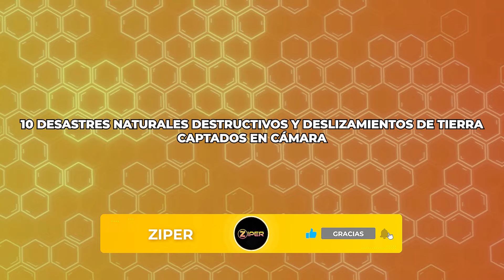10 Desastres Naturales Que Te Dejarán Sin Aliento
¡No vas a creer las escenas impresionantes que capturamos! Mira el caos y la destrucción causados por la furia de la naturaleza mientras las calles de la ciudad se transforman en ríos violentos. Ve momentos increíbles de valentía y supervivencia en medio de desastres naturales que desafían la comprensión. Prepárate para un viaje emocionante a través de las lentes de nuestra cámara. ¡No te lo pierdas!

Nadie resultó herido en este vídeo.